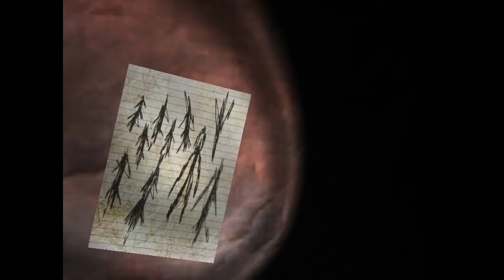Lets Play Slender: AM I HALLUCINATING?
Slender: The game where you hallucinate green specks and stuff.
And the game where Slender Man tries to get his son's drawings back from you, because you stole them, you jerk.